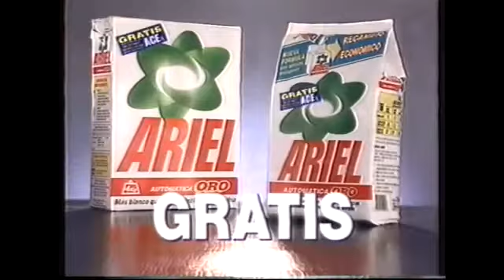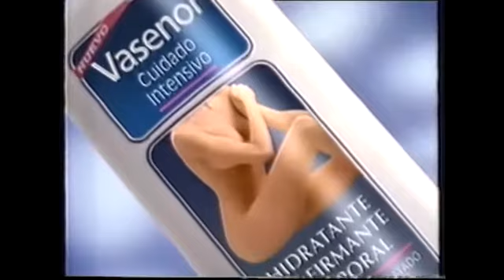ANTENA 3 | Bloque de anuncios 24/04/1994 [2]